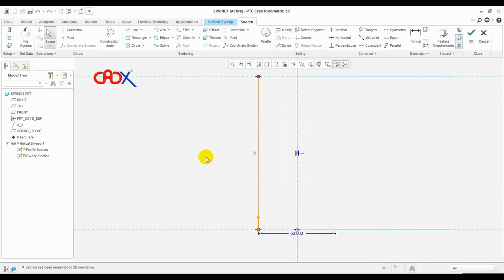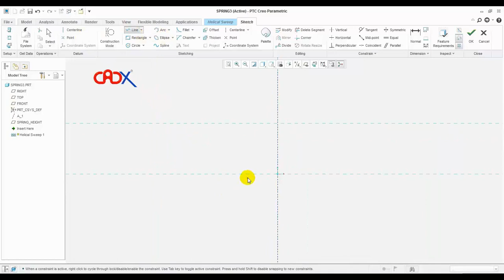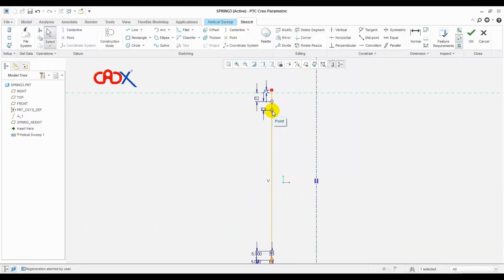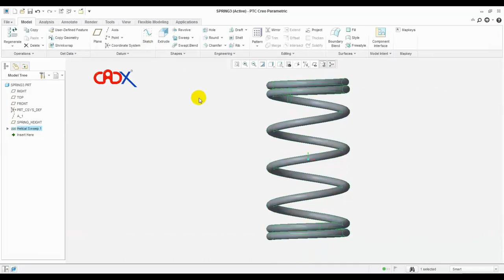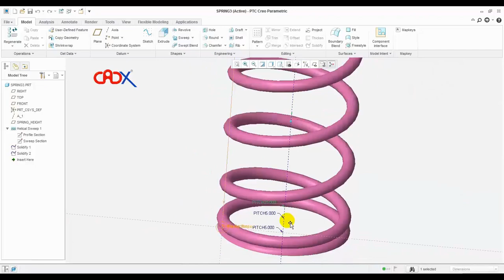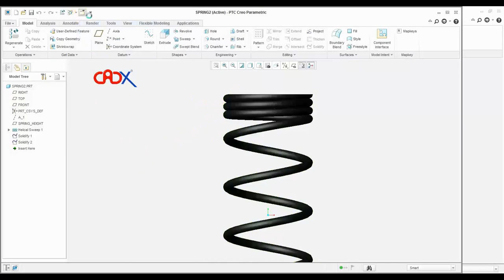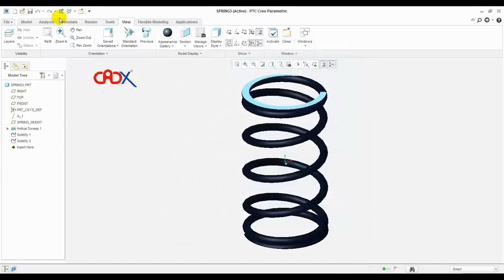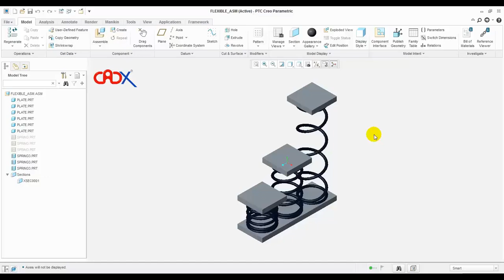Flexible Spring with grounded ends & multi coiled ends using helical sweep in Creo Parametric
Add flexible Spring with grounded ends and multi coiled ends using helical sweep in Creo Parametric.
Make spring end grounded between 270 degree to 300 degree.
Understand the concept of By Value, By Reference and By Ratio pitch assignment.
Make spring flexible by relations.
SATYENDRA VALUABLE VIDEOS